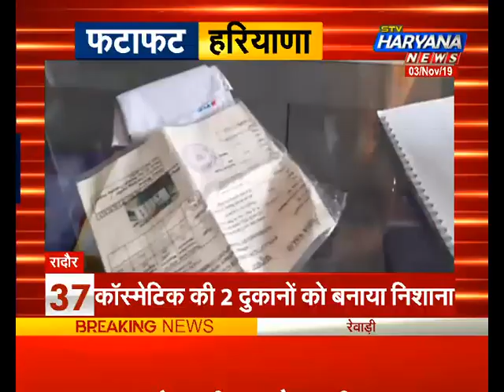'फटाफट हरियाणा' में देखिए प्रदेश की हर बड़ी खबर.. Super Fast अंदाज में || Haryana Top 50